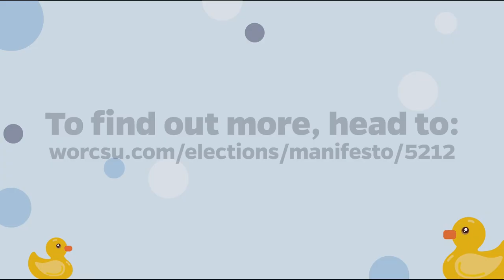Manifesto in 60 seconds | Joe Derrett | Candidate for Vice President Education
Meet Joe, candidate for Vice President Education in the 2023 SU Elections.

Voting is open in the SU Elections from 2.15pm on Tuesday 7th March until 2.15pm on Friday 10th March.